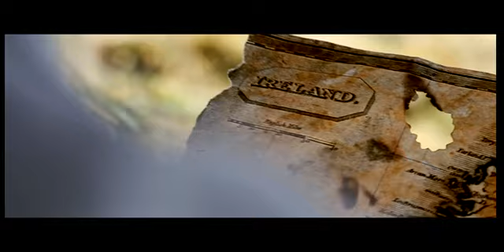Rend Collective Experiment - Second Chance (Official Music Video) - Music Video